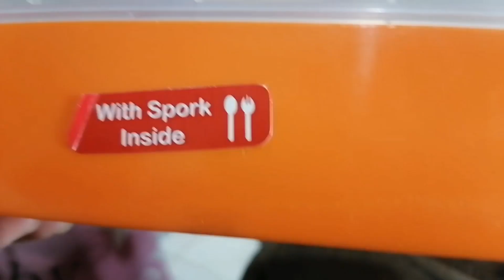Day in the life | Daily routine for Kids | Kids Vocabulary words 🤭 | New Lunch Box | Zairamaira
Assalam u alekum dear All,
Today I am showing how my day is going with Kiddos ❤️

A day with kiddos
Daily routine for kids
New Lunch Box